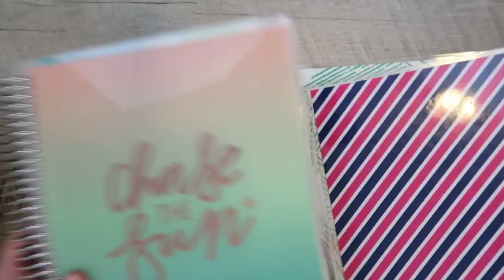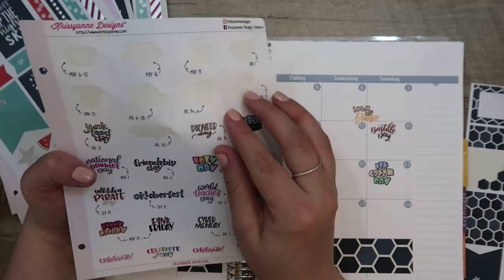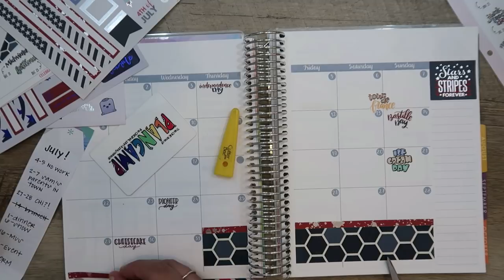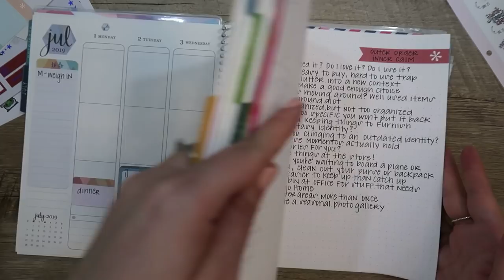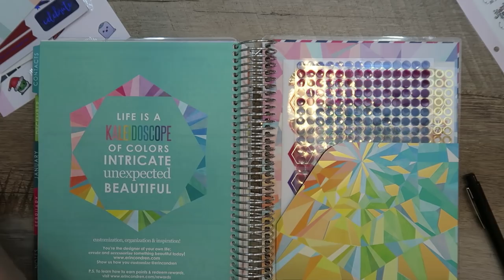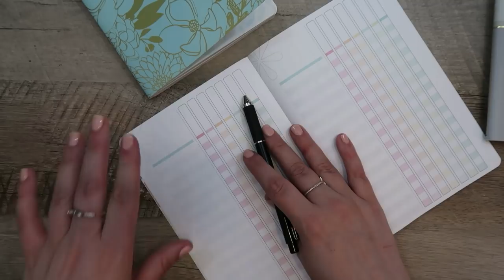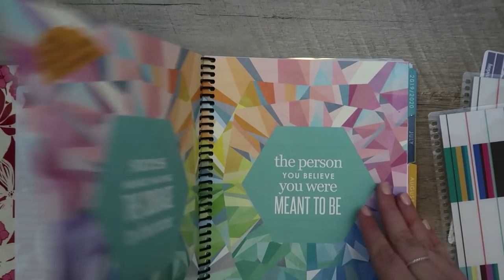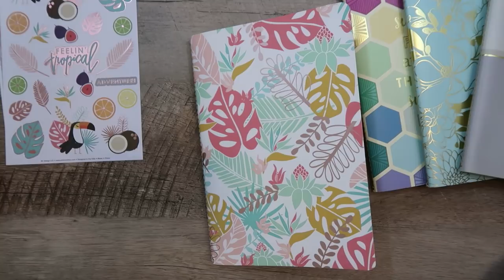July Set Up | Monthly Layout, Petite Planners, & Deluxe Monthly Planner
In this video, I set up all of my planners for July 2019! I finalize my monthly layout and a few notes pages in my Erin Condren Life Planner. I also set up my petite planners and deluxe monthly planner!

►What I'm About:
I am a twenty something Texas planner girl living in NYC!
My mission is to inspire you to achieve your unique goals through planning and organization.